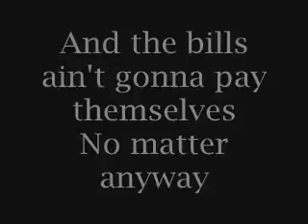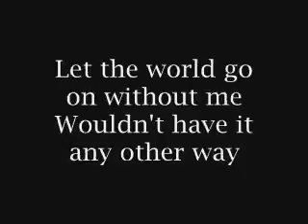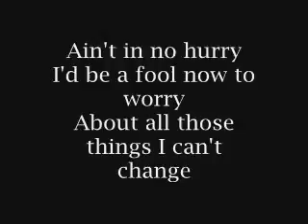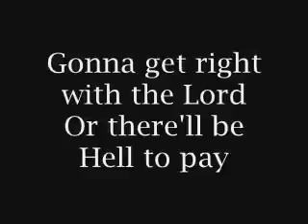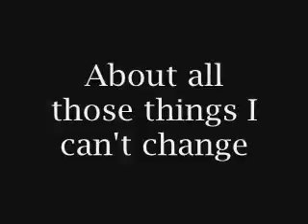The LOGGINS & Messina In A Go Hurry Today (2022)